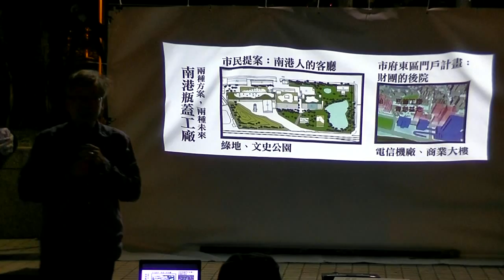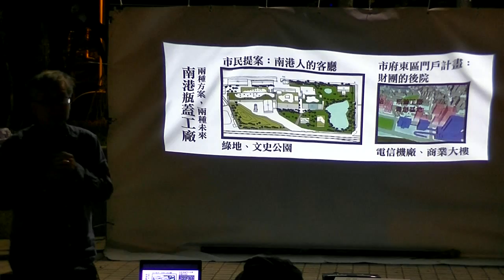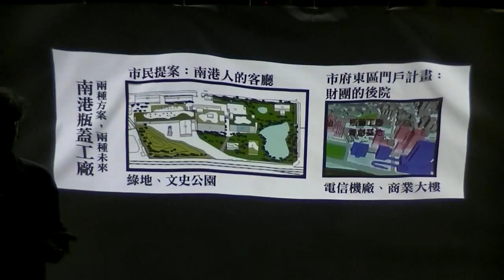20151017 市民版「南港瓶蓋工廠全區保留」方案說明會【黃瑞茂】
黃瑞茂老師